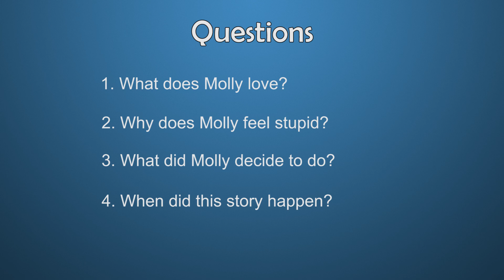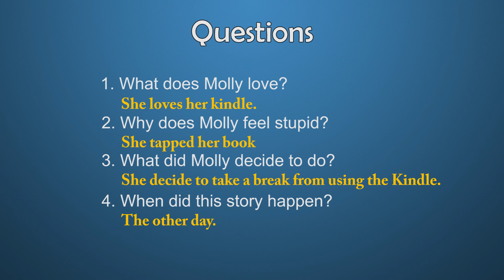English Story: Kindle Confusion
Molly tells a funny story about using her kindle while reading a book.

The English Story series has 11 video lessons and growing!  Watch these stories to improve your English listening skills.

Join Us to Support Us!

Check us out!